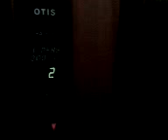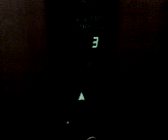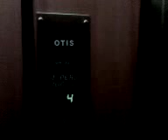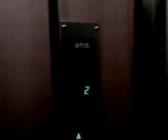Ascenseur hotel bruxelles